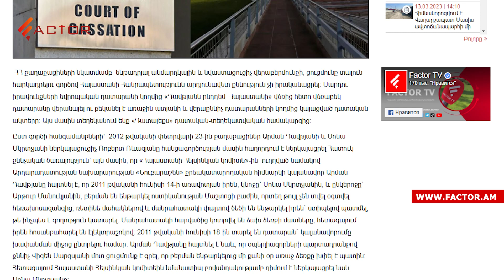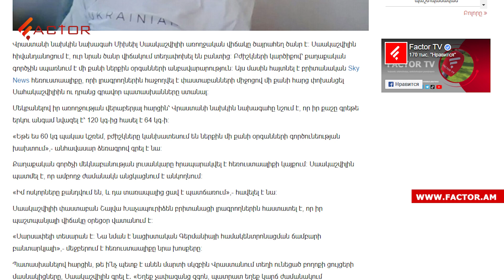Փաշինյանը Պուտինի հետ քննարկել է Լաչինի հարցը. Արցախում ևս 1 նախարար կազատվի պաշտոնից. Լուրեր